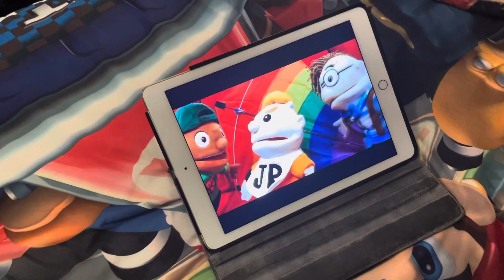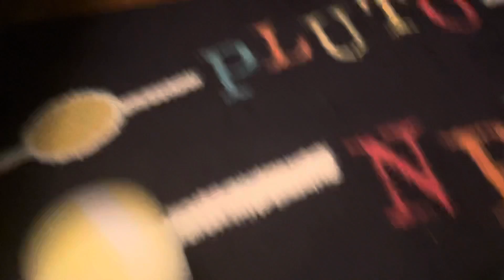SBL Family Mario: The Candy Disease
Harold's infected out of date candies!